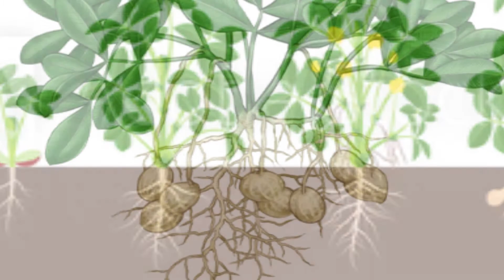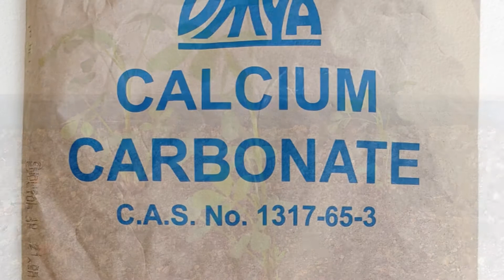KILIMO CHA KARANGA